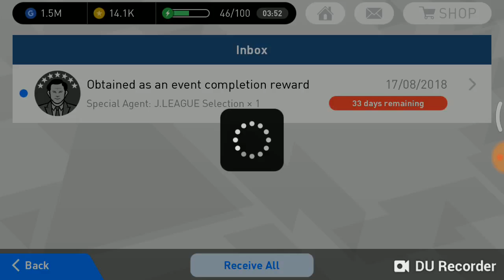FRIDAY NIGHT J. LEAGUE EVENT. CHECK REWARD ...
EVENT AGUSTUS (PRO EVOLUTION SOCCER)